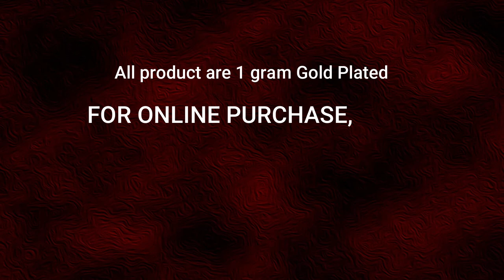Pure Gold Plated Guarantee Long Chain With Pendant Collection At Best Price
Watch this video for Pure Gold Plated Guarantee Long Chain With Pendant Collection at Best Price.

1. When entering your payment on the checkout page, click Redeem a coupon below your payment method
2. Enter your code
3. Click Apply